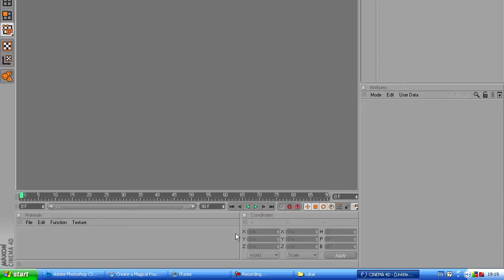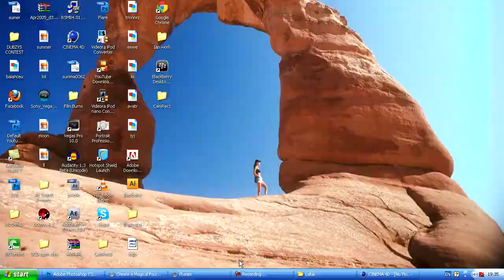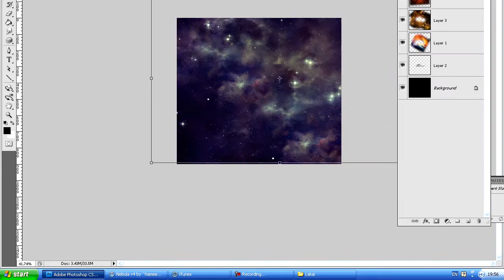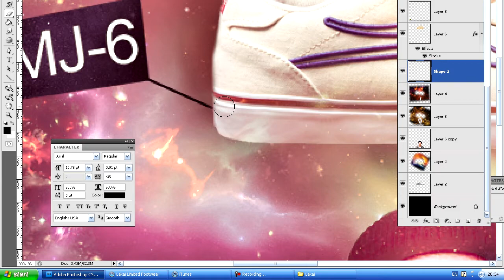'Lakai'. by Axel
bit messy at the start, C4D was being a dickhead...